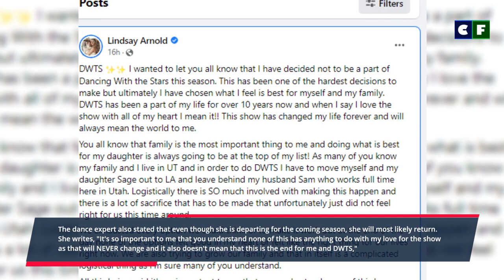Why is Lindsay Arnold Leaving Dancing with the Stars? Heartbreaking Reason Revealed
This season of Dancing with the Stars will include one fewer star as Lindsay Arnold announced that she would not participate in the Mirrorball.

Source: Instagram/Facebook